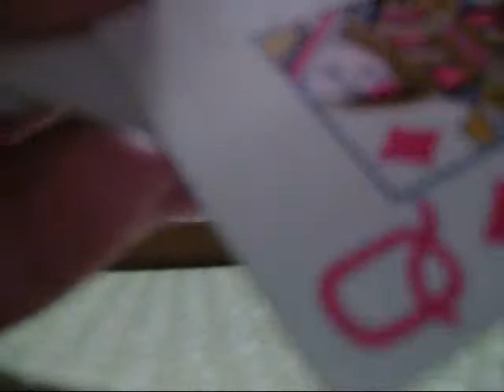Cooking and cribbage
Just dad and I in the kitchen.